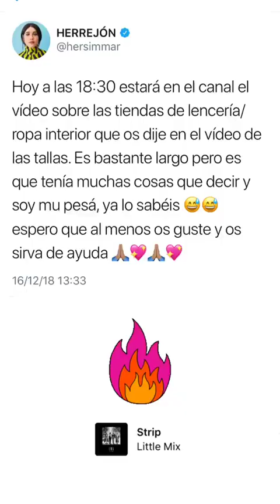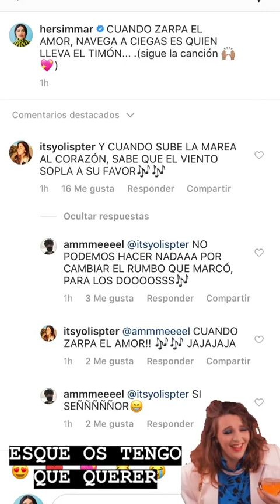HERREJON. @HERSIMMAR INSTAGRAM STORIES COMPILATION 22 DE DICIEMBRE DEL 2018